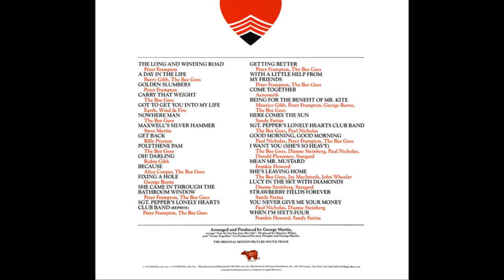Peter Frampton - The Long and Winding Road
Sgt Pepper's Lonely Hearts Club Band - Movie Soundtrack
Produced by George Martin - 1978